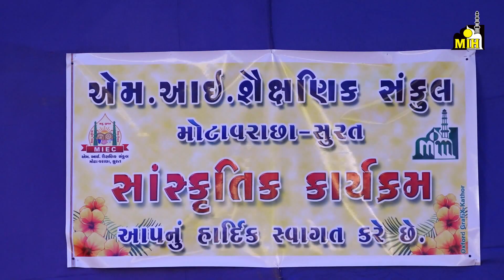Dholida - Annual Function 2018 - M.I.High School - Motavarachha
Annual Function.
Date : 29/12/2018
M.I.High School - Motavarachha.
Motavarachha, Surat.